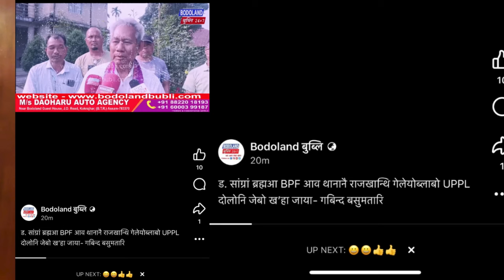मानो दानखो बे video खौ माखासे News फोरा 🚨🚨 Big breaking